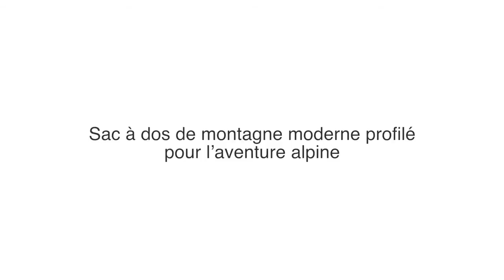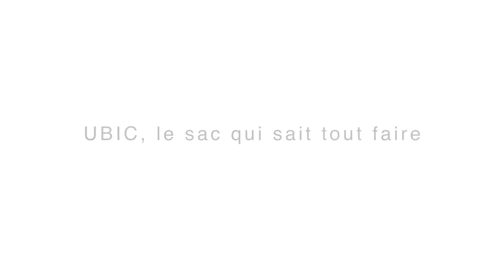Sac à dos Millet Ubic 2018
Les modèle UBIC de la marque MILLET sont des sacs à dos de randonnée très polyvalents. La gamme offre plusieurs volume, allant du 20 litres au 50+10 litres.

Ce sac se démarque par de nombreuses innovations des fonctions traditionnelles, notamment son système de portage amovible et ajustable Variloop qui permet de transporter efficacement tout équipement alpin ou de bivouac. Il est de plus doté de la technologie Foam Lighter Back pour un contact ergonomique du dos et une bonne ventilation.

Tout est mis en œuvre pour vous rendre la marche confortable, avec entre autres une bonne répartition de la charge. Il possède de plus de nombreux rangements et sangles de portage, pour un look sobre et technique.

► Retrouvez les sacs à dos de la gamme Ubic de Millet et les produits Millet sur Ekosport :